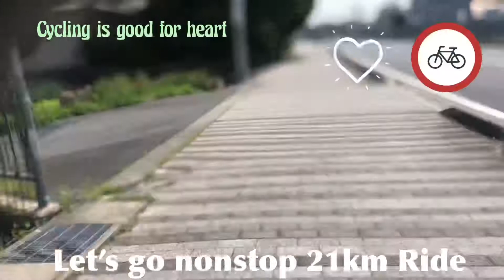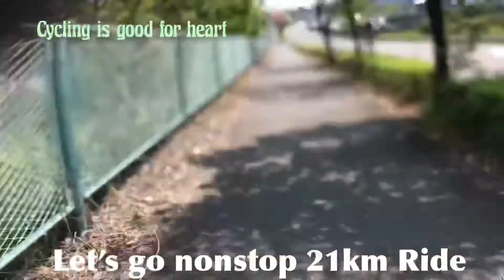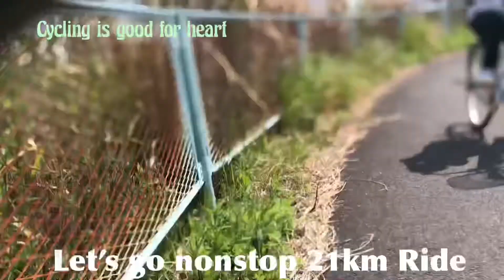Short ride cycling is good for heart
I ride a bicycle for my health